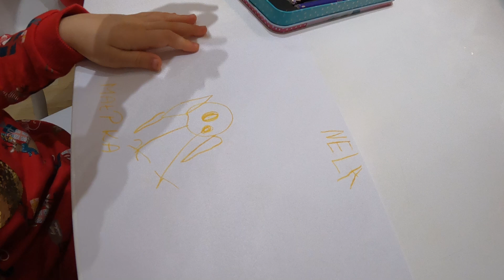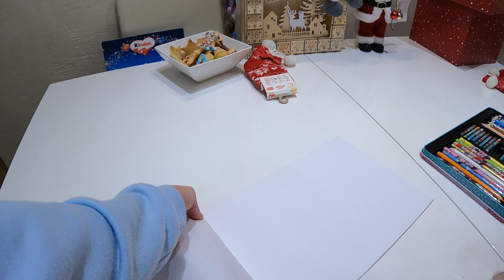VLOGMAS 5: PISZEMY LISTY DO ŚWIĘTEGO MIKOŁAJA 😋 NELA I LILA TWINS STORY VLOG | DAILY VLOG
Jeżeli vlog Wam się podobał to koniecznie zostawiajcie dla nas łapki w górę 👍👍👍

Zapraszamy też na nasz drugi kanał z naszymi przygodami
Jest tam dużo filmików z Gangiem Swojaków oraz innymi zabawkami 😊

FACEBOOK: Twins Story Nela i Lila